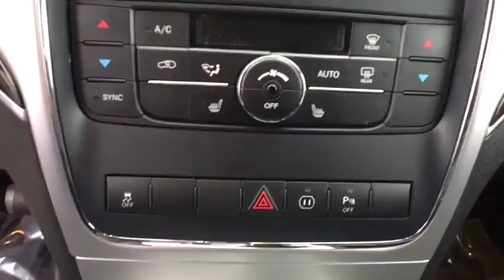2011 Jeep Grand Cherokee Oak Lawn, Countryside, Chicago, Orland Park, Alsip, IL 32847A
2011 Jeep Grand Cherokee
2011 Jeep Grand Cherokee 70th Anniversary - Stock#: 32847A - VIN#: 1J4RR4GG6BC645870

4300 W. 95th Street

A luxury SUV that stands the test of time, our 2011 Jeep Grand Cherokee 70th Anniversary Edition 4x4 is beautiful in Bright Silver Metallic with Black Leather! At the heart of our automotive gem is a 280hp 3.5 Liter V6 and a smooth-shifting 5 Speed Automatic. This winning duo provides brisk acceleration you'll appreciate, as well as near 22mpg in our sure-footed Jeep!With one look at our photos, you can see this Grand Cherokee is bold and refined. Our 70th Anniversary Limited Edition boasts distinct 20 inch wheels, a bright grille, and special badging. You'll be delighted as you climb inside the cabin and feel indulged with remote engine start, leather seating, heated front seats, premium audio, available satellite radio, power accessories, and other top-shelf features.Our 2011 Jeep Grand Cherokee earned a Good safety rating, the highest available, as well as a Top Safety Pick designation from the IIHS and that makes us feel better too! Commemorating 70 years of excellence, this is an superb choice! Kelly Nissan has one of Chicago's Largest New and Used car inventories to choose from. View our inventory